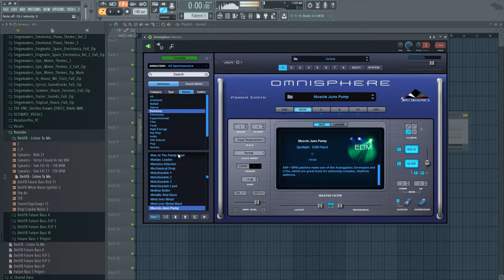Omnisphere Dubstep Preset Browsing